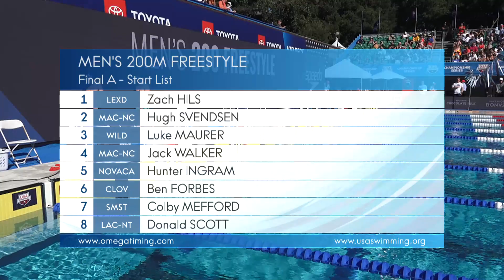Men’s 200m Freestyle A Final | 2019 Speedo Junior Nationals